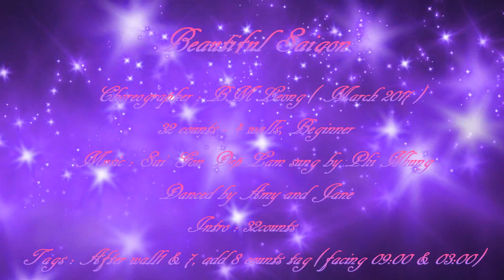Beautiful Saigon - Line Dance (by BM Leong)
Choreographer : BM Leong ( March 2017 )
32 counts - 4 walls, Beginner
Music : Sai Gon Dep Lam sung by Phi Nhung
Tags : After wall 1 & 7, add 8 counts tag(facing 09:00 & 03:00)